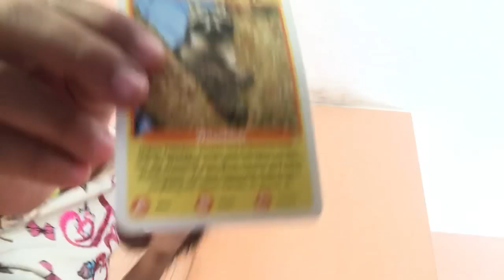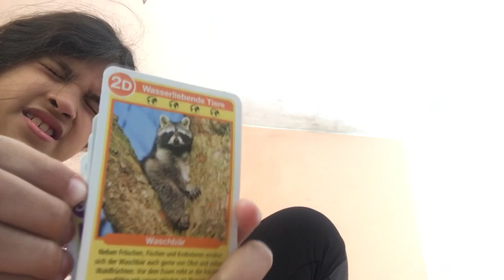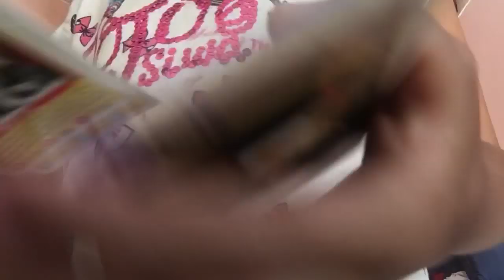Ana Julia maluquices